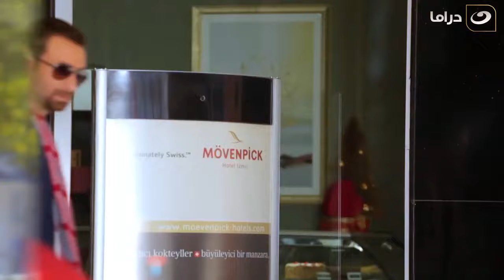Dala3 Banat Series - Episode 6 | مسلسل دلع بنات - الحلقة السادسة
تدور أحداث المسلسل في إطار كوميدي حول الفوارق الطبقية في المجتمع من خلال قصة صديقتين، تنتمي إحداهما للطبقة الشعبية، بينما تنتمى الأخرى للطبقة البرجوازية، ويولد هذا الاختلاف بينهما العديد من المفارقات والمواقف الكوميدية.
الابطال : مي عز الدين - كندة علوش - محمد إمام - سمير غانم - سعد الصغير - ريم البارودي - سناء يوسف